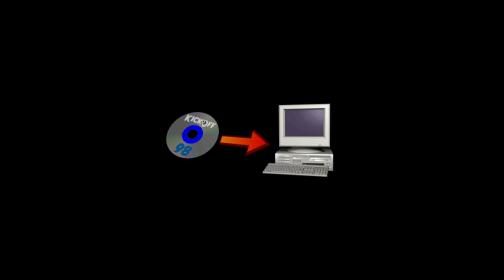ZAMBIA 5 VS 0 OMAN KO98 2024 01 04 14 44 26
3:00 E.Kangwa
  4:05 M.Malitoli
  6:40 A.Tembo
10:15 A.Tembo
14:00 A.Tembo